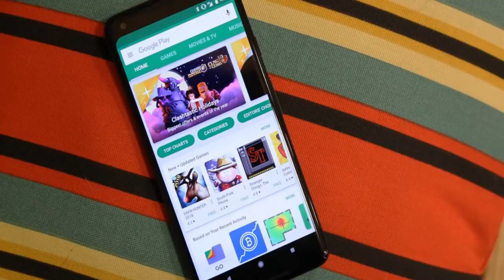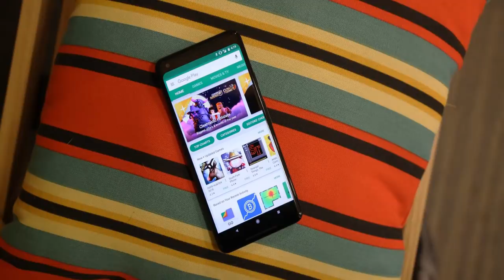COMEÇANDO A SEMANA! E a Play Store libera quase R$200 de graça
TECNODIA NETWORKS

PORTAL TECNODIA
Conteúdo tech e dicas/tutoriais para criadores de conteúdo

TECNODIA RECOMENDA

QUER ANUNCIAR?

OU E-MAIL (ADs):
ad[@]tecnodia.cc